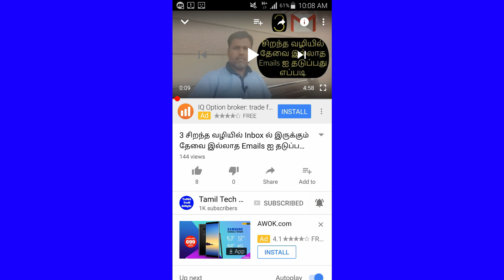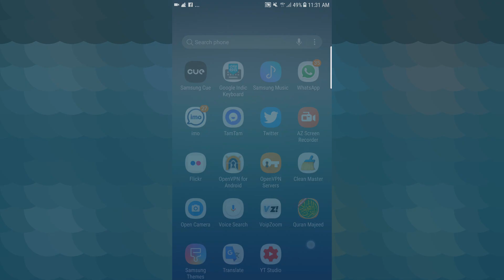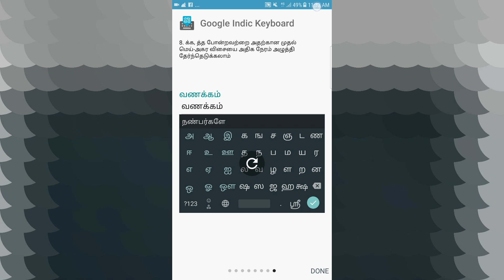How To Type Native Language in Google Indic Keyboard for Android User|Tamil Tech Ginger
# Keyboard # Google # Tamil Tech Ginger